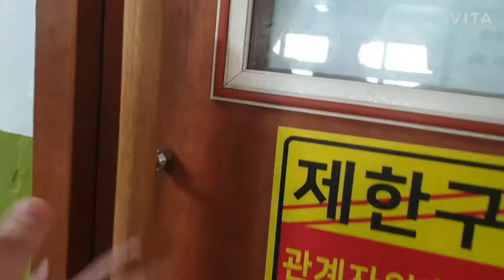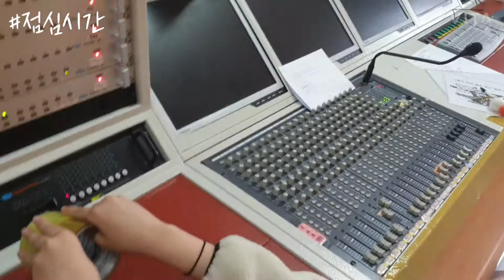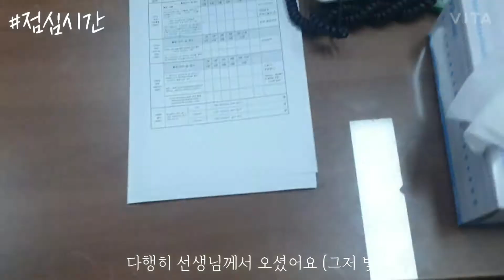2020 시흥시청소년어울림마당 동아리박람회 "소래중학교-방송컨텐츠제작동아리2"